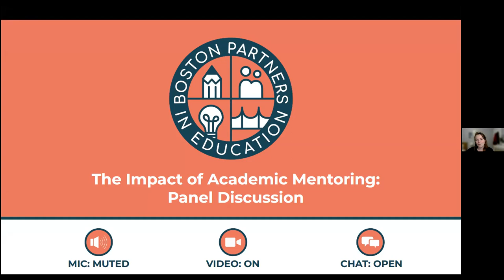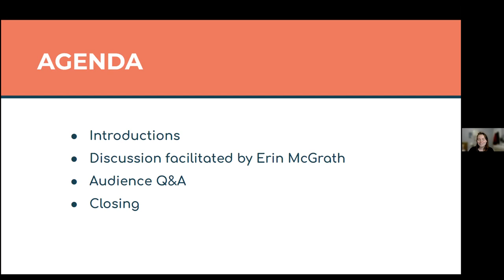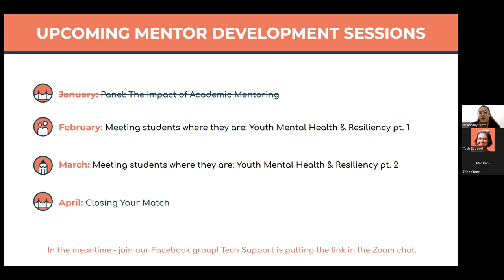Panel: The Impact of Academic Mentoring – National Mentoring Month 2023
This special National Mentoring Month edition of our Mentor Development Sessions explores the benefits of academic mentoring, and how its effects extend beyond students to teachers, families, and mentors as well. Panelists include four members of the BPIE community: BPS educator Lorin Gerraughty, BPS parent and BPIE mentee Sara Bautista, and BPIE mentors Lilly Piz and Byron Price.